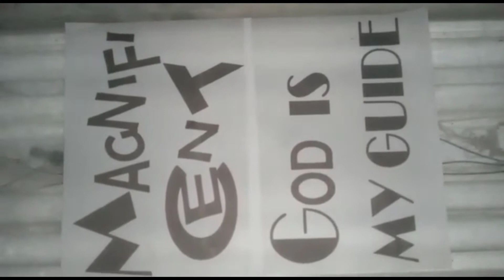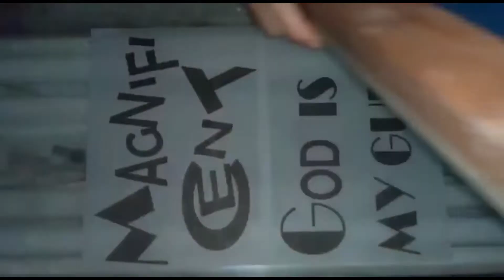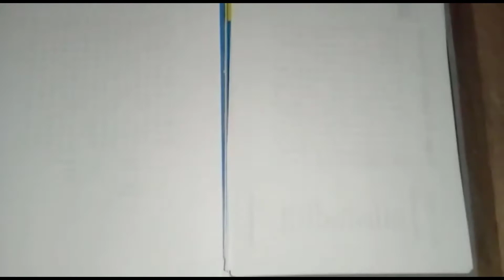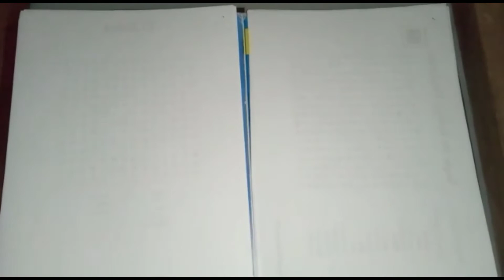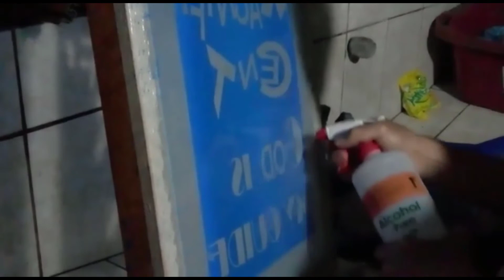COMO REVELAR UN MARCO PARA SERIGRAFÍA - MUY FÁCIL | TUTORIALES PARA EMPRENDEDORES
Saludos a todos!!! En este video explicamos como revelar un marco para serigrafía de manera práctica y muy sencilla.

Se te agradecería mucho, de esa manera nos ayudas a seguir haciendo tutoriales.